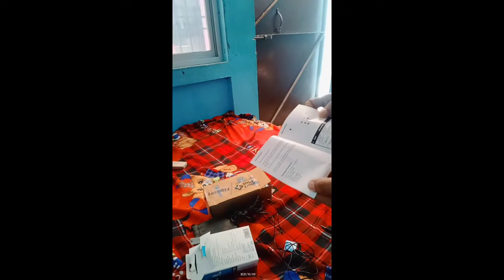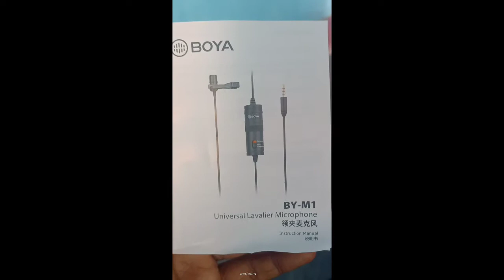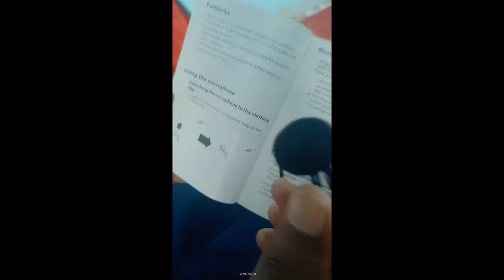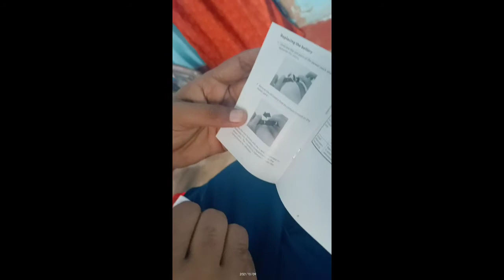How Use For YouTube Videos mic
Best Sound Quality Boyamic Android phone

           1. Best mic for YouTube video manojdey
           2. Best mic for YouTube Vlogs RajaVlogs
           3. Best mic for Blogging
           4. Best Budget mic
           5. Boya By-Mi For TechnicalBabaNitya
           6. Best and cheapest mic For YouTube Videos
                   In India
           7. unboxing boya mic by M1
          8. BoyamicUnboxing

Answey.
HowuseforMic RajaVlogs
UnboxingBoyamicBy-M1

             BoyaBy-Mi Mic
            TechnicalCricket